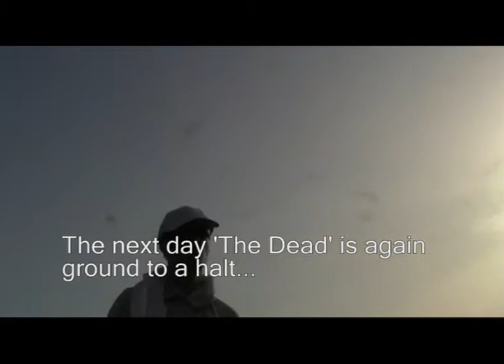The Making Of The Dead - Part 3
The fimal episode marking the dramatic, deth-defying behind-the-scenes footage from THE DEAD - whih is playing at FantasticFest